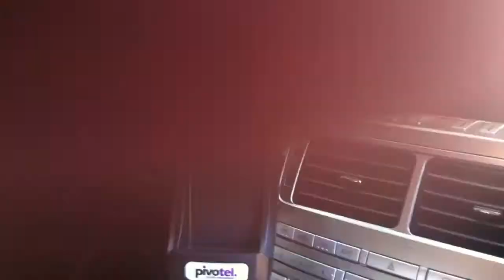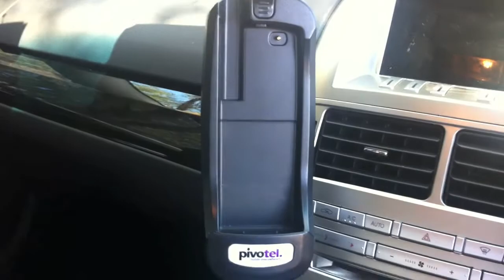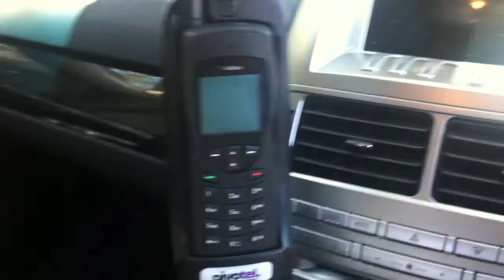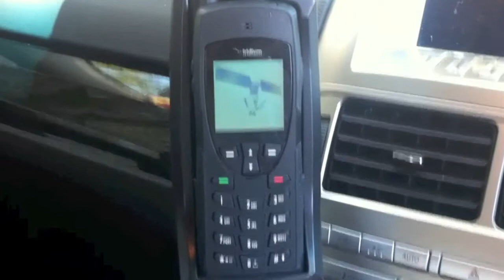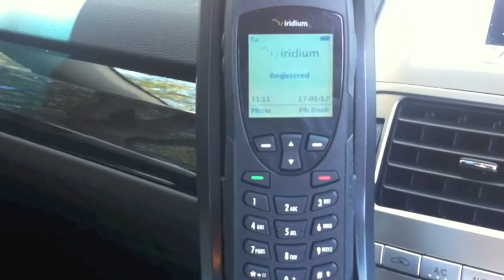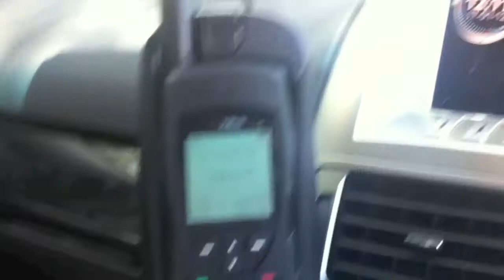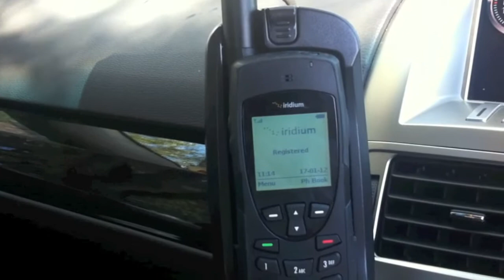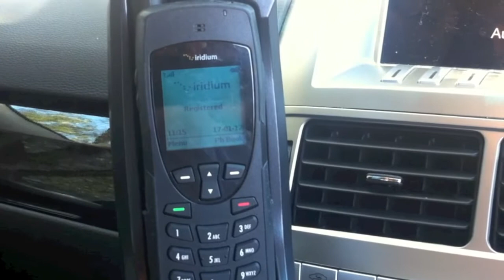Iridium 9555 Car Kit and Outgoing Call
Introducing the Pivotel (Advancetec) Iridium 9555 Car Kit and a demo of an outgoing call.